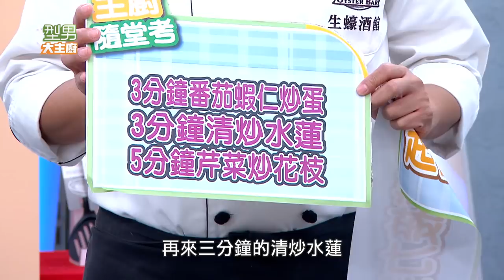熊媽媽把關不放水，好友相挺五熊升等料理賽 20170605 型男大主廚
更多精采獨家！在Vidol看的到！！